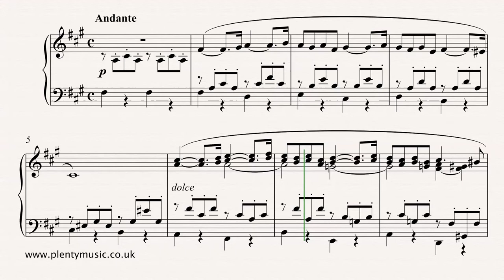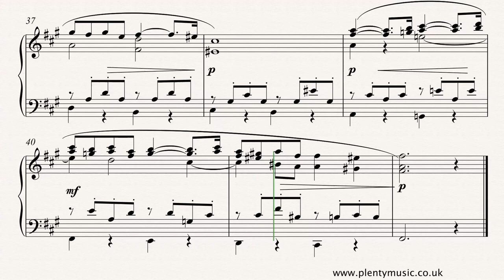Fauré G. | Pavane Opus 50 arr. intermediate solo piano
An intermediate level piano arrangement of the haunting Pavane by Gabriel Fauré which features a beautiful melody explored in a modal context.

This intermediate level piano arrangement is based on the piano and SATB vocal arrangement by the composer. The elements of the piece are a distinctive melody, combined with an accompaniment that is for much of the time figurative in character, the occasional countermelody and bass line. Fauré composed music that references both modal and harmonic scales and this explains the feature known as “false relation” (conflicting accidentals in different voices) which appear in bar 22 and 23 and several other bars. The music exists in many different arrangements but is probably most familiar in its orchestral version although it started life as a piano piece in the 1880’s. The pavane has its origins as a slow processional dance popular in the renaissance period but has since been given a new lease of life by composers including Fauré and Ravel. This is first section of the movement from bar 1 – 42 ending on the chord at the beginning of bar 42 and it works well as a “short version” of the movement.

There are many pieces of music to be discovered on the PlentyMusic which is a sheet music resources website intended to support schools, academies, music teachers and all those who play a musical instrument whether socially or in organised music groups. PlentyMusic is also committed to exploring new repertoire for instrument players and is offering new ways of delivering music. The PlentyMusic licence also allows its music to be copied for educational purposes so that those students taking music examinations or perhaps auditioning for ensembles, a summer school or a college place can make use of our resources for this purpose. You will find the links on the website homepage.